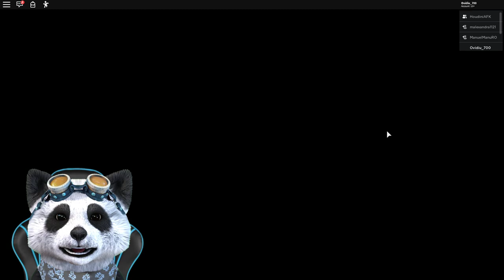SCAP DE PIGGY cu HOUDINI PE INFECTION!